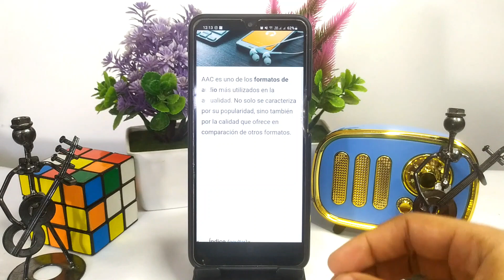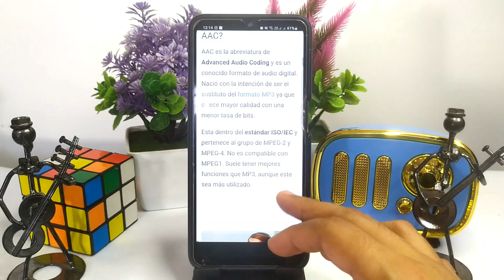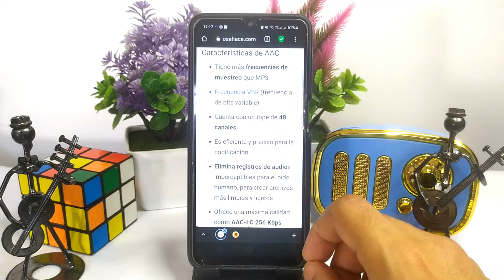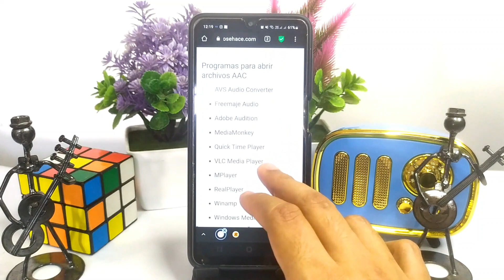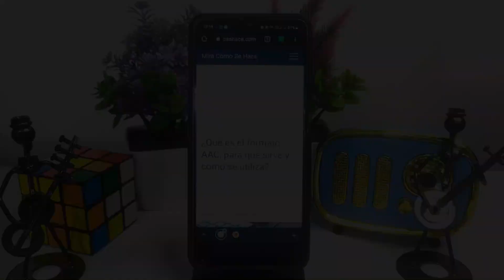¿Qué es el formato AAC, para qué sirve y como se utiliza?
En este video te mostramos ¿Qué es el formato AAC, para qué sirve y como se utiliza? En este canal encontrarás los mejores tutoriales. ¡No te lo pierdas!